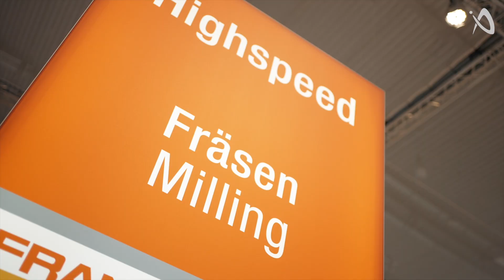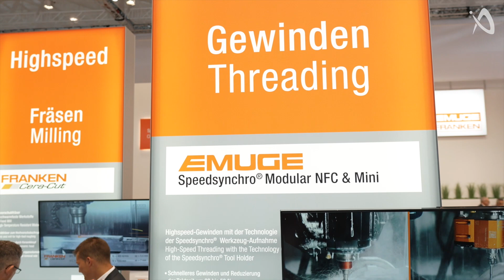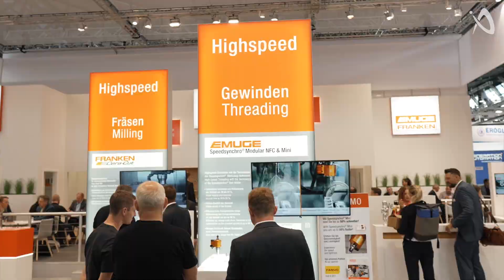Highspeed-Lösungen von EMUGE FRANKEN: Produktivität neu definiert!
VOICE of CNC war bei EMUGE-FRANKEN am Messestand auf der AMB2024

EMUGE FRANKEN beeindruckt auf der Messe mit bahnbrechenden Lösungen in den Bereichen Bohren, Fräsen und Gewinden – alles unter dem Motto Produktivität auf ein neues Level heben! 💡✨

Von bis zu 50 % Zeitersparnis beim Bohren mit dem PunchDrill über den leistungsstarken Cera-Cut-Fräser für hochwarmfeste Werkstoffe bis hin zur revolutionären Speedsynchro-Spannzangenaufnahme, die die Spindeldrehzahl um das 4,4-Fache erhöht – hier steht Innovation im Fokus.

Und das Beste? Die neuen Spannlösungen sparen nicht nur bis zu 80 % Rüstzeit, sondern garantieren höchste Effizienz und Flexibilität! 🛠️

Erlebt, wie Fortschritt bei EMUGE FRANKEN aussieht – Highspeed, Stabilität und Produktivität vereint. 🙌